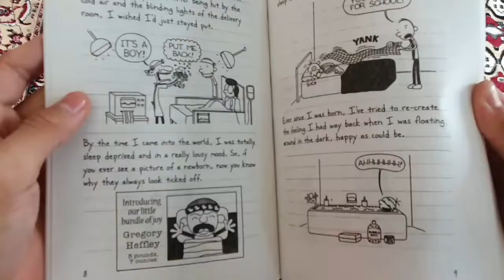Types of camera shots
Submitted to HOD- simranjit Singh